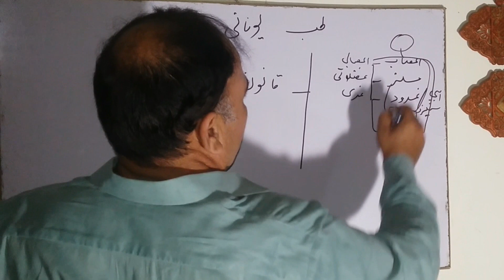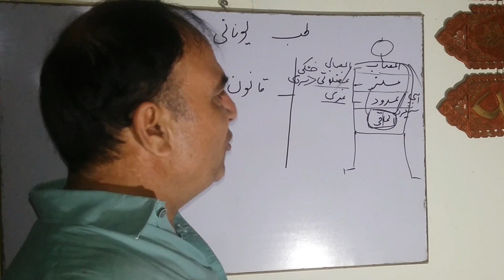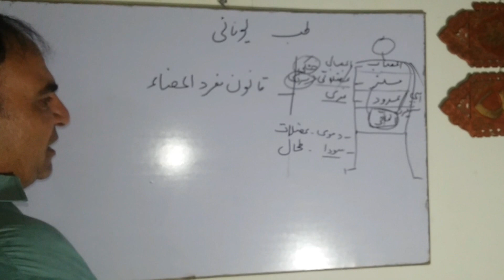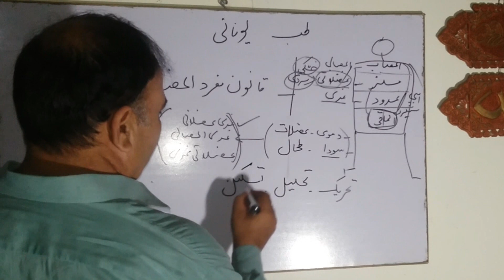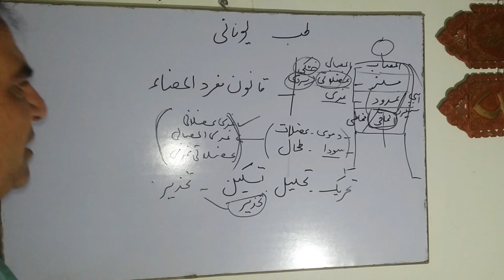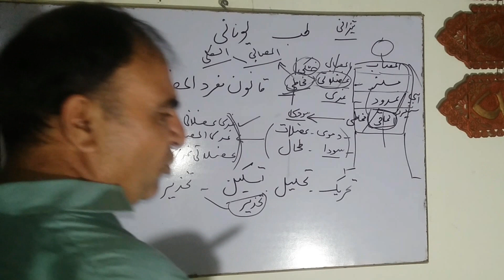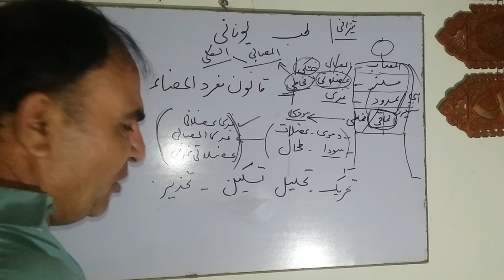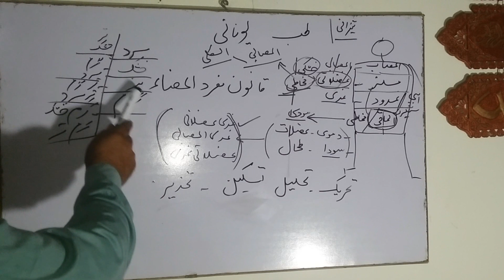Tib e unani ,qanoon e mufrad aza ka farq part 4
qadim unani tib or qanoon e mufrad aza mein farq samjein or seht e insani ko bahal rakhny ka asaan tariqa samjein.koe shak nhi k ye sab sy sasta tariqa e ilaj hy, safe r kam side effects wala hy.